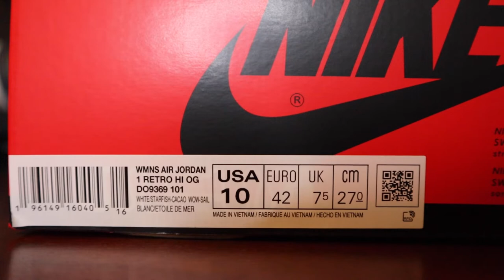WMNS AIR JORDAN 1 STARFISH REVIEW